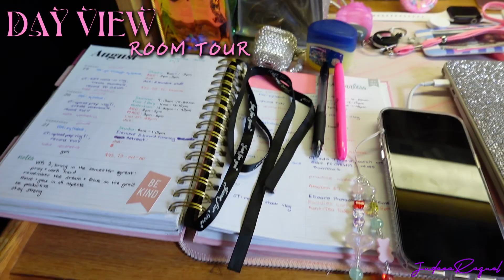COLLEGE MOVE-IN DAY VLOG | dorm tour, unpacking, organizing (2024)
BUSINESS SOCIALS
FASHION STYLIST - JRTHEESTYLIST 🖇️
DIGITAL PRODUCTS - DOSE OF DIAMONDS 💎
HAIR PRODUCTS - HER HAIR EXTENSIONS 🩷
COMING SOON ‼️

☆ FAQ!
what year are you in? Junior in College at Kent State University School of Fashion
what’s your major? double major: Fashion Design & Fashion Merchandising

Don’t forget to like, comment, subscribe, and turn on your post notifications to be up to date on more videos of ME and also share them with your loved ones. xoxo, JR ♡